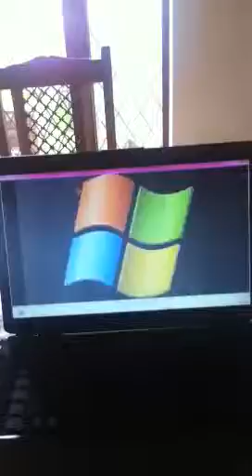Apple V Windows